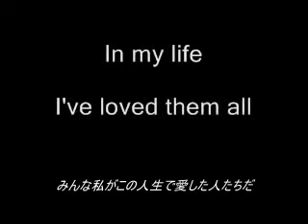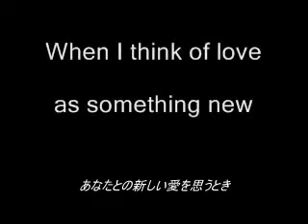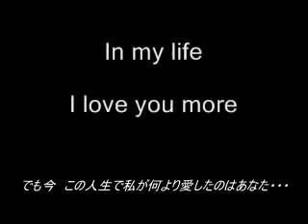In My Life Sean Connery 日本語